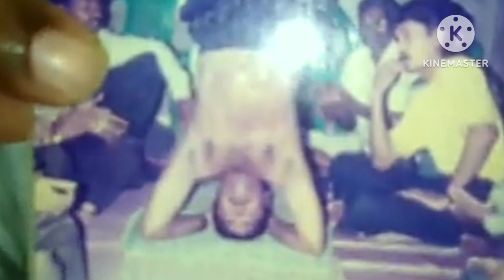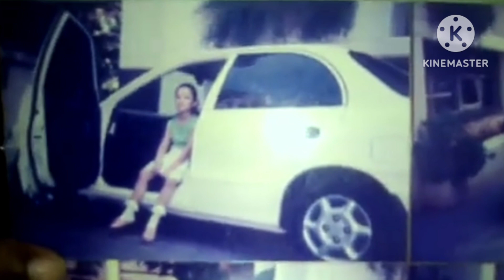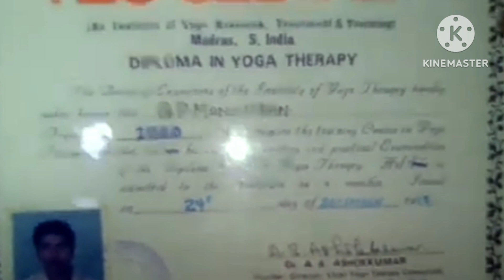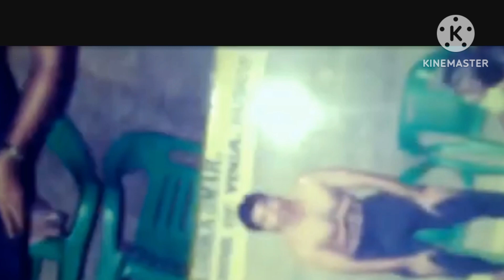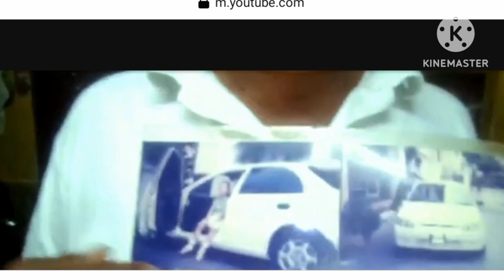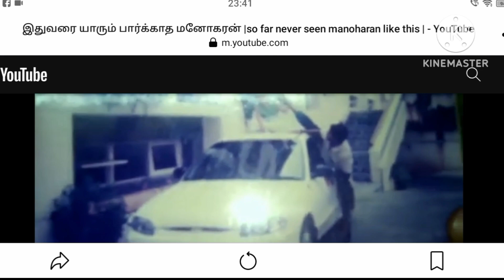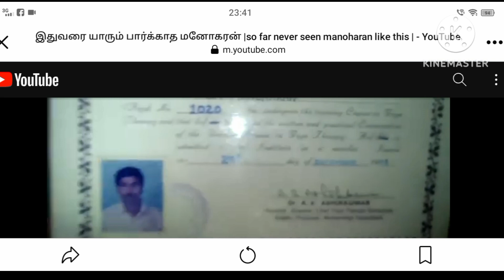இளமையில் செய்த பயிற்சிகள்